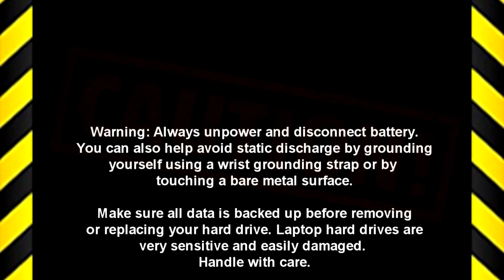Dell Latitude 3540 (P28F004) DC Jack How-To Video Tutorial